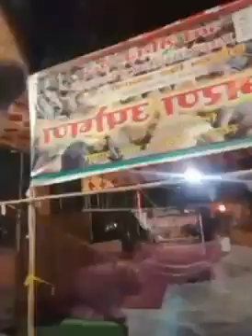आज की ssc gd प्रोटेस्ट नागपुर से (बिग मैसेज )Live